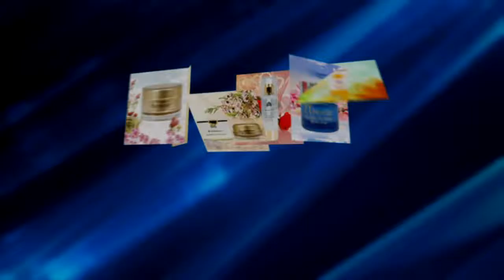MỸ PHẨM TRỊ NÁM DA CAO CẤP BL MIRACLE - PHỎNG VẤN KHÁCH HÀNG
9200 Bolsa Ave Suite 127 Westminster, CA 92683, California.